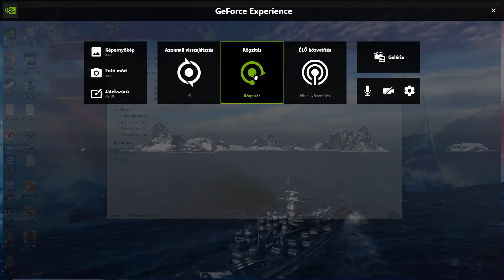World of Warships: North Carolina: Clear the Skies!